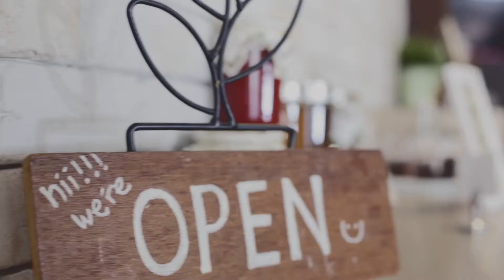The Wright Stuff: A Piece of Cake